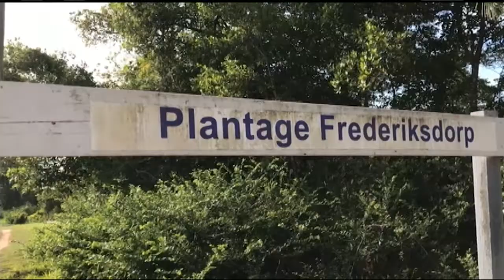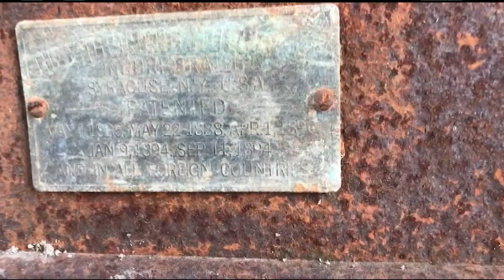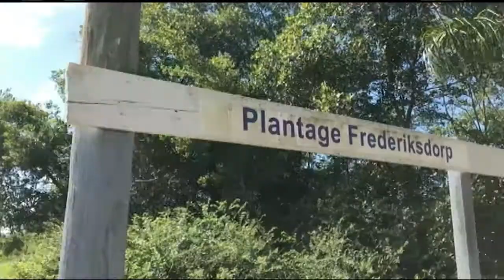10 11 2017 Sam Jones over Bakie